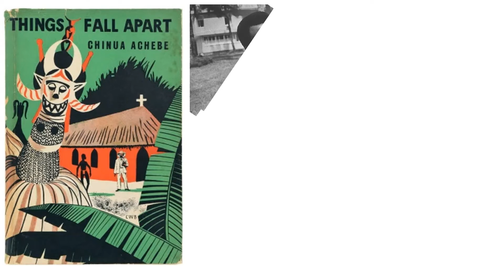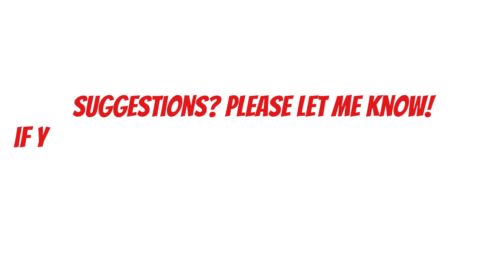Things Fall Apart by Chinua Achebe